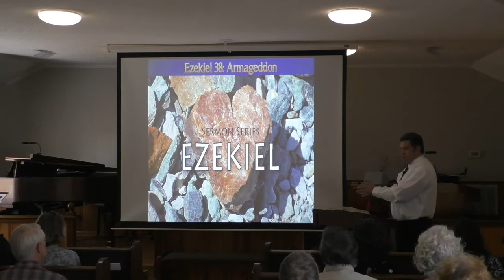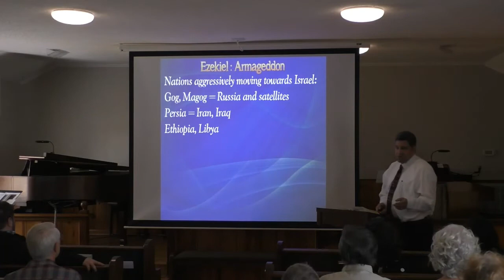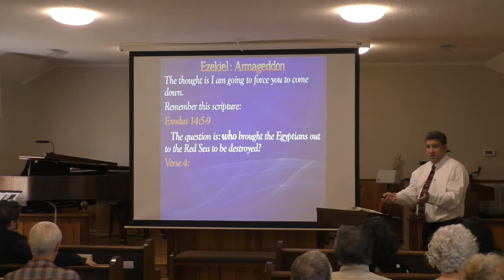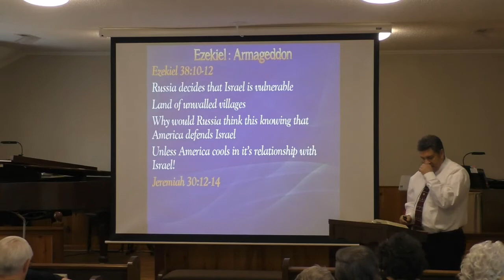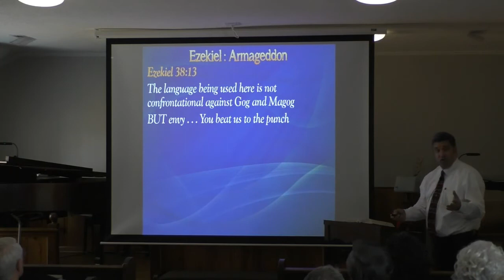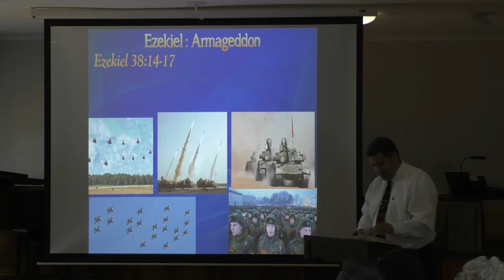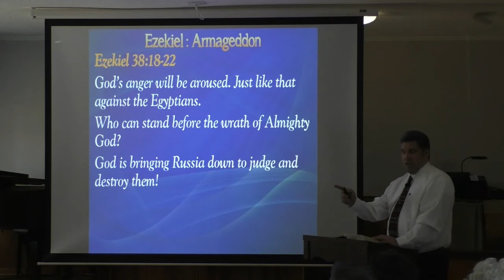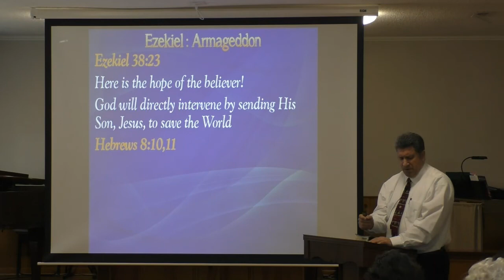Series on Ezekiel: A Picture of Armageddon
Understanding prophecy
1) God is in control.
2) God protects those who put their trust in Him.
3) God reveals events ahead of time to show us that He knows the end from the beginning.
4) In God- Faith not fear.
Ezekiel's prophecy was not written with America in mind!
Ezekiel 38:1-6
Exodus 14:5-9
Ezekiel 38:7-12
Jeremiah 30:12-14
Ezekiel 38:13
Ezekiel 38:14'17
Ezekiel 38:18-23
Hebrews 8:10,11